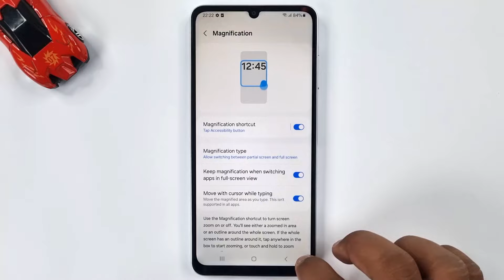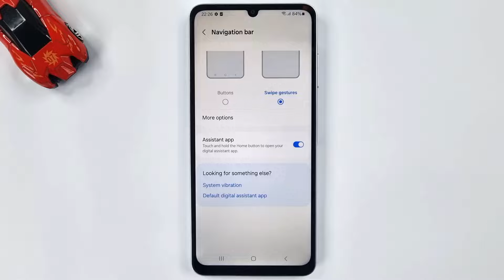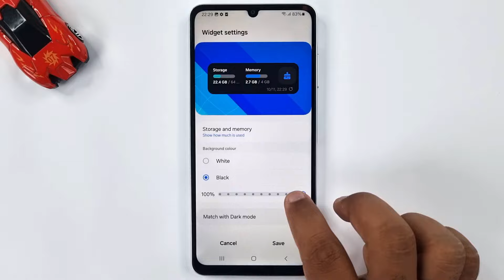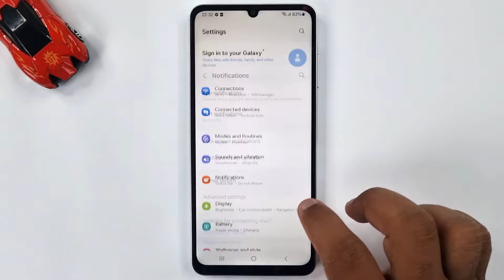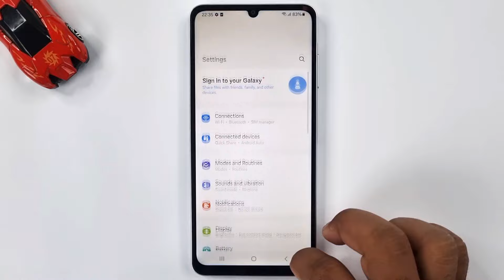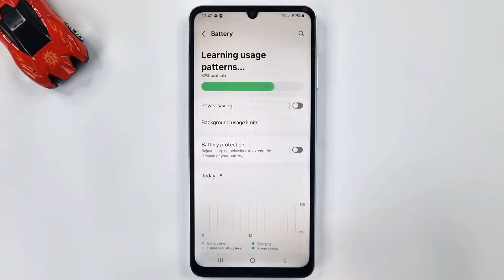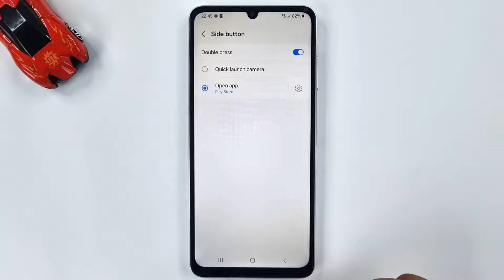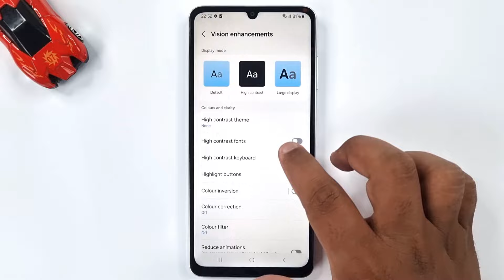Samsung Galaxy A06 Tips & Tricks | 40++ Special Features & Hidden Settings